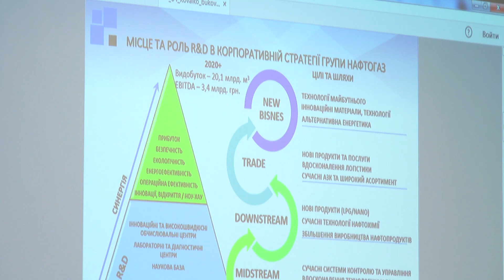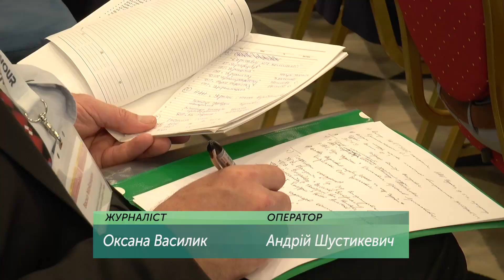Конференція "Нафтогазова енергетика – 2019" розпочалася на Яремчанщині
Міжнародна конференція "Нафтогазова енергетика 2019" стартувала сьогодні у селі Поляниці Яремчанської міської ради. У ній беруть участь представники понад 60 підприємств, наукових та освітніх закладів. Основні меседжі конференції – збільшення видобутку власних нафти і газу, створення кластеру, тобто об’єднання освітян та науковців. Окрім доповідей, у плані - дискусійні майданчики, де обговорюють проблеми та досягнення нафтогазової енергетики.